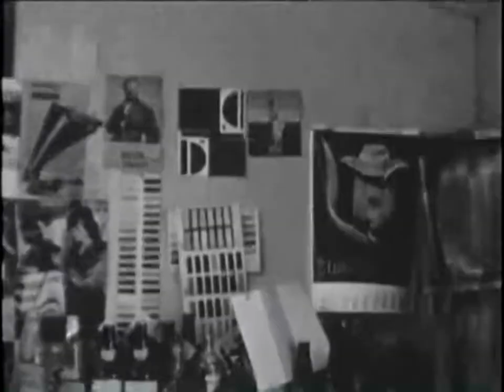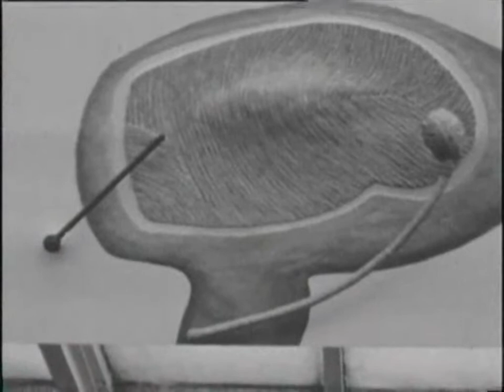Eva Hesse and Tom Doyle by Werner Nekes